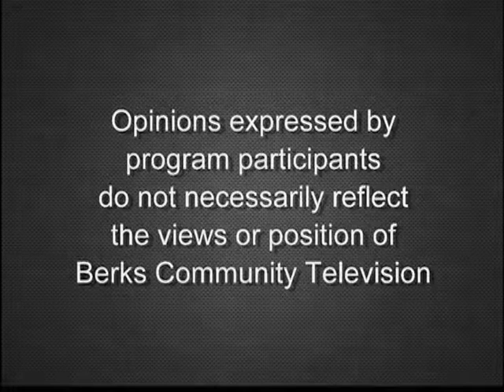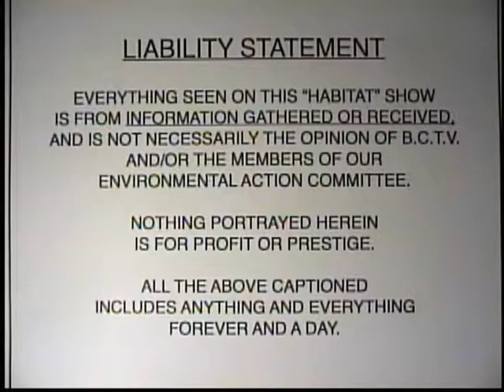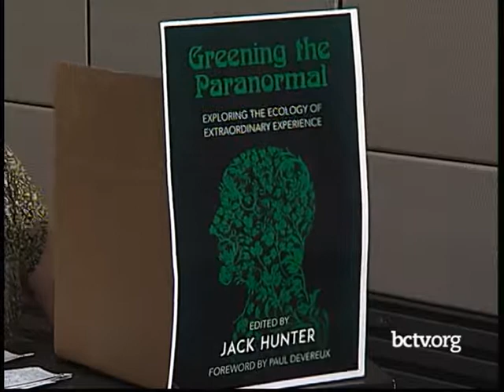Deer Tracking Technology 8-14-19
Host Matt Polis and guests discuss the latest deer tracking technology.